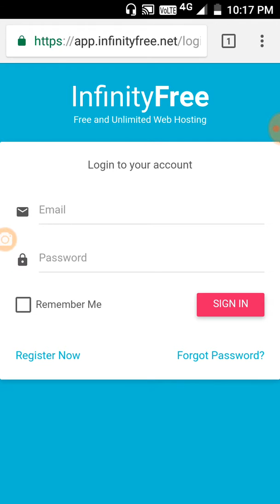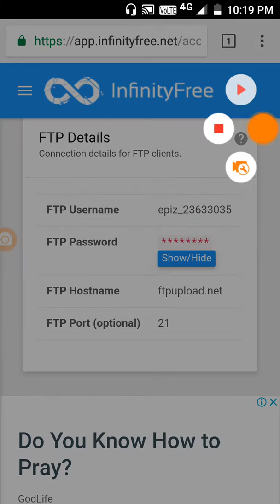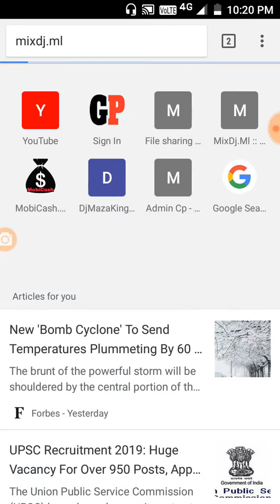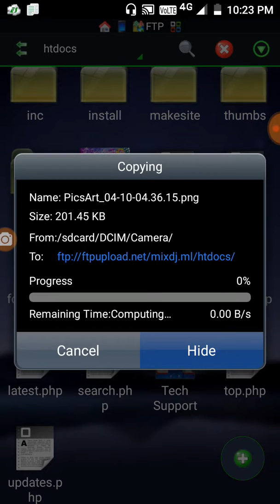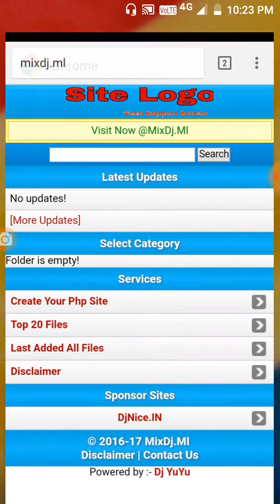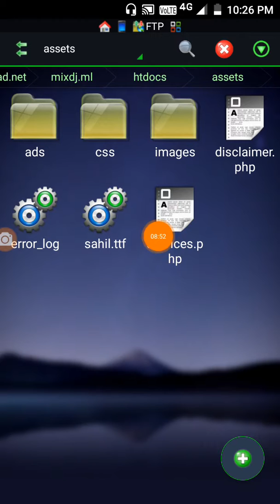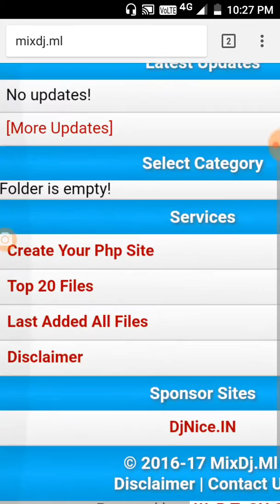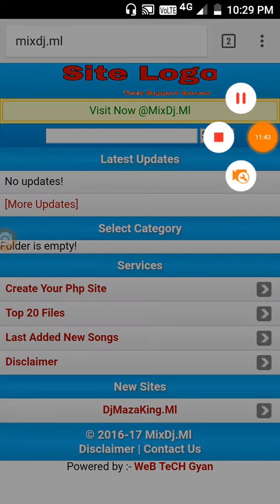Php Website Header and Footer Edit Hindi || part 4 || Edit Logo & Services Design In Php Website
Kaise Ap Apne php Website ka Header and Footer Edit Kar sakte ho uske bareme.

Php Website Header and Footer Edit Hindi,
Edit Logo & Services Design In Php Website,
Design php Website,
php website header footer edit,
php website development tutorial,
php site edit,
php site kaise banaye,
edit php site,
php download site tutorial,
php site design,

HasTags (#) :-